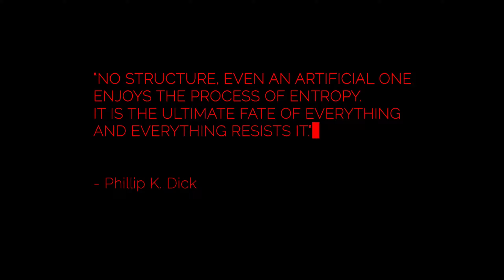N1NE - The Splintered Mind Part 1 (Teaser Trailer)